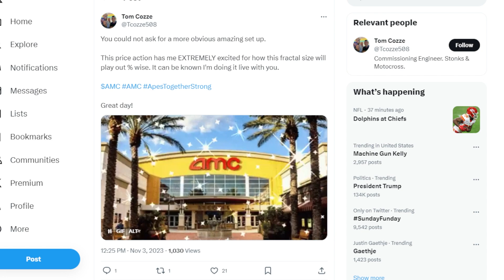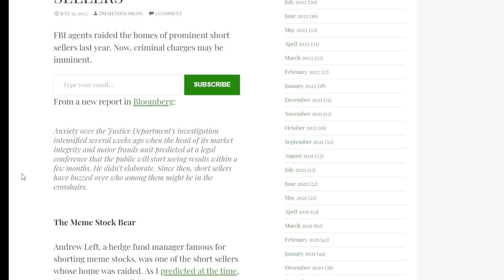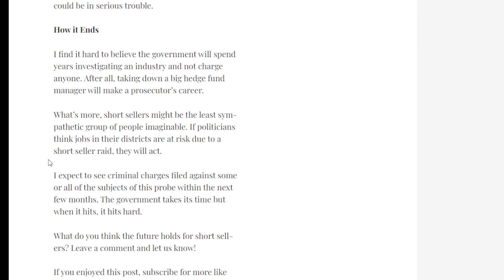AMC STOCK: DEAR ALL APES!